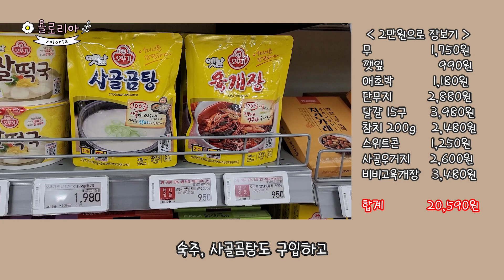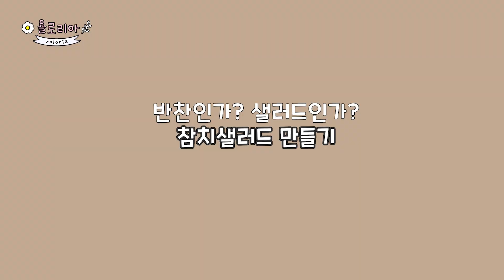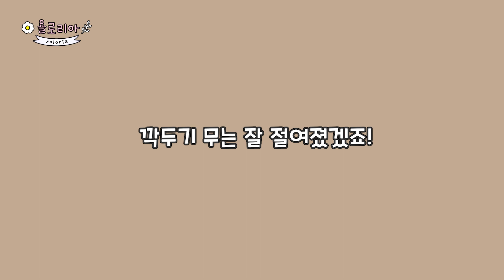2만원으로 장보기 67 / 자취생 일주일반찬만들기 사르르 녹는 무조림 집밥 최고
2만원으로 장보기 일주일 반찬만들기
무, 양파, 참치 50g, 대파, 청양고추 1개, 다진마늘
물 200ml, 진간장4~5숟가락 , 멸치액젓 1.5숟가락
깻잎, 양파, 당근, 대파, 청양고추 1개
물 80ml,진간장 6숟가락, 다진마늘 0.3숟가락
참치 150g, 다진양파, 다진파, 다진당근 조금
후추, 마요네즈 5숟가락, 소금
애호박 1개, 양파 0.5개, 고춧가루 0.5숟가락, 다진마늘 0.3숟가락
참기름 2숟가락, 깨 1숟가락, 새우젓 0.5숟가락 또는 소금 0.3숟가락
단무지250~350g, 대파, 다진마늘 0.3숟가락, 올리고당 1숟가락,
참기름 1숟가락, 고춧가루 0.5숟가락, 깨 1숟가락
무, 대파, 양파, 천일염 또는 꽃소금
다진마늘, 고춧가루, 설탕, 멸치액젓, 새우젓
달걀 3개, 물 100ml, 스위트콘, 소금 조금
(메뉴별 재료 곧 올릴게요)

96가지 레시피가 담겨있는
만원으로일주일반찬만들기 책은 온라인, 오프라인 서점에서 구입할수 있어요
온라인서점

canon m50
갤럭시 Note20 Ultra